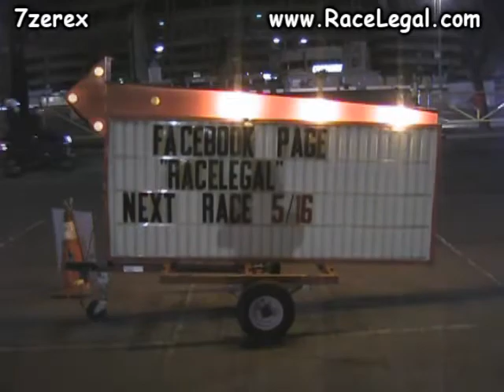Dodge Viper Drag Racing Racelegal.com 5-2-2014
Friday night drag racing at QUALCOMM stadium 1/8 mile this dodge viper drag racing.